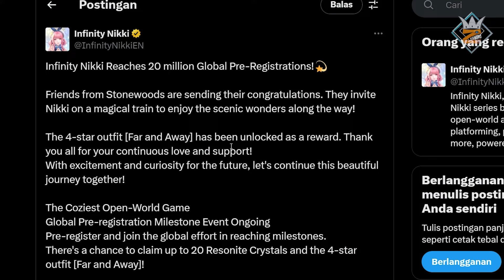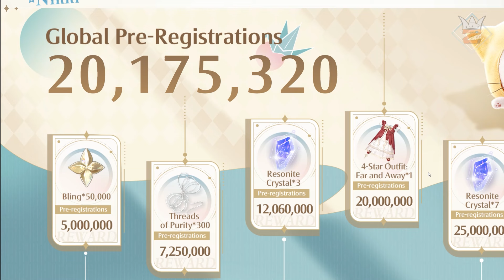RAME! Sudah 20jt Pra Regist Untuk Game Open World Berbie ini! Asli Outfitnya CAKEP" 😲